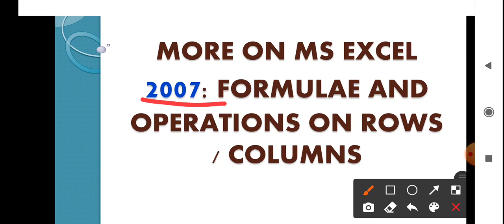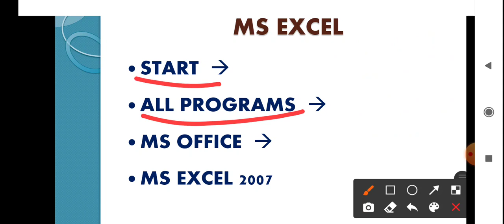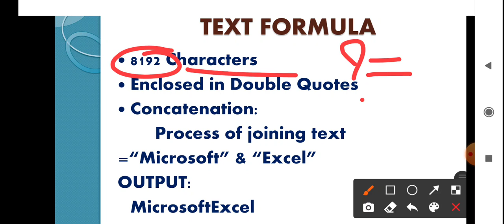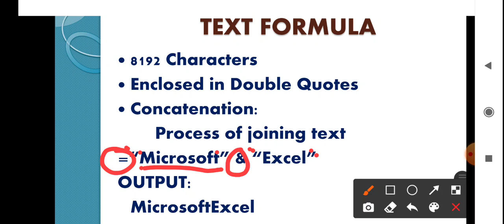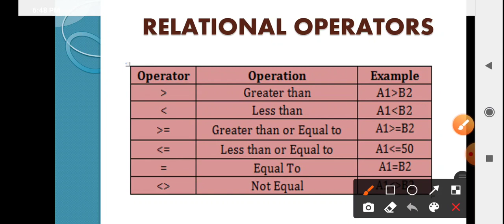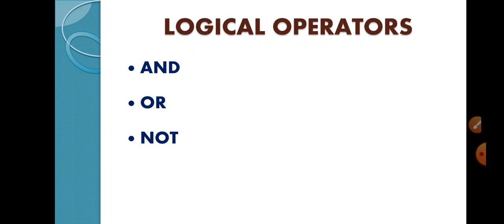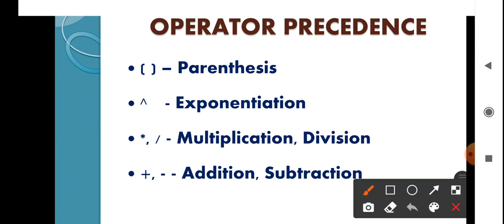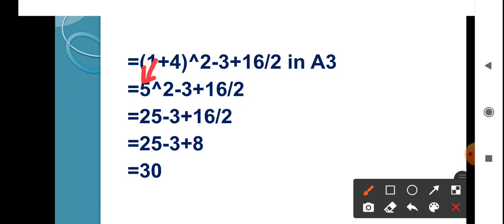MS EXCEL BASICS | MS EXCEL 2007 | FORMULAE AND OPERATIONS ON ROWS / COLUMNS | OPERATORS IN MS EXCEL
This video describes about the text formula, concatenation, numeric formula, operators in MS Excel, Arithmetic operators, logical operators, relational operators, error result, operator precedence.

  1. Social
  2. Computer
  3. Interesting Stories
The other video links:
COMPUTER